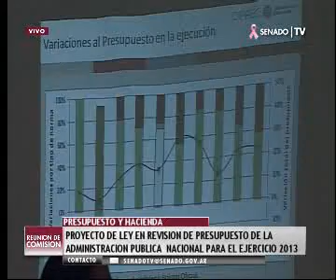COM.PRES. Y HACIENDA | 23-10-12